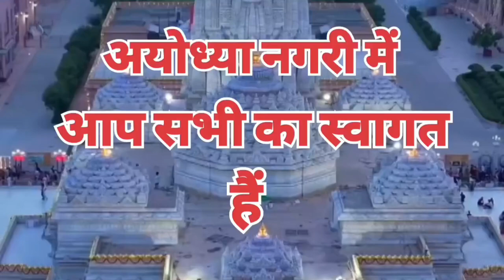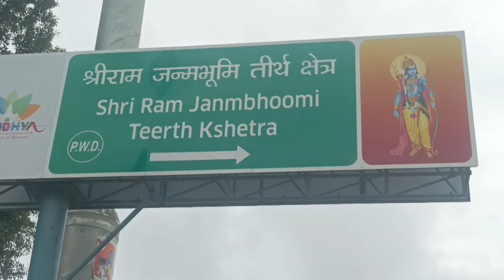अयोध्या नगरी में आपका स्वागत है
wellcom to my description

अयोध्या श्री राम लला के दर्शन करने के लिए पूरा परिवार जा रहा है अयोध्या श्रो राम जन्म भूमि पर जहाँ पर श्री राम का जन्म हुआ था हम सभी लोग सबसे पहले  माँ संयो नदी पर स्नान किये और पूजा-पाट भी किया तब हम सभी श्री राम जी के दर्शन करके हनुमान जी का दर्शन किये |

{Thanks you so much for my video watching
And my Instagram} I. D. :- 📎👇